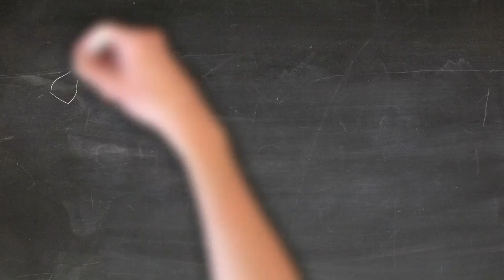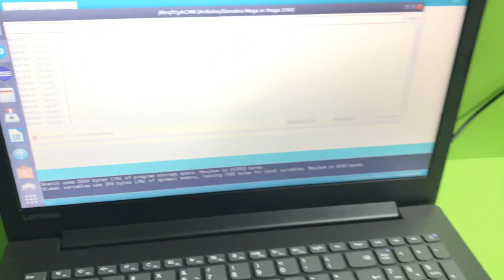✅ Use an ARDUINO PLC to read a DIGITAL WATER sensor 💧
➡️ In this video, we are reading a digital water sensor using one of our ARDUINO Industrial PLCs (MDuino 21+).

📌 Please see our official website for more information about our products